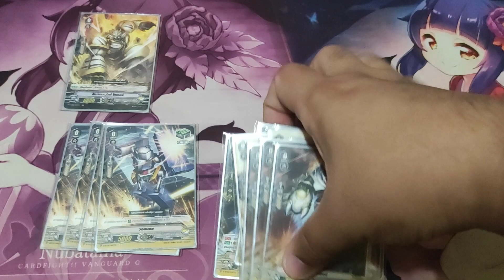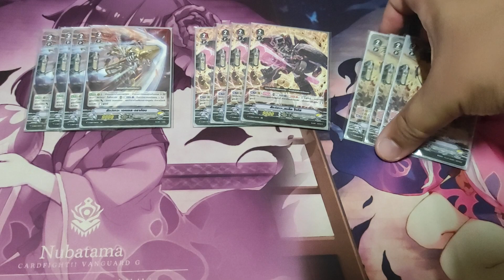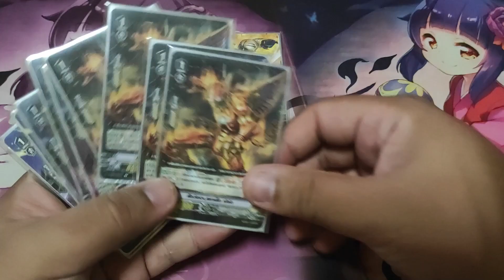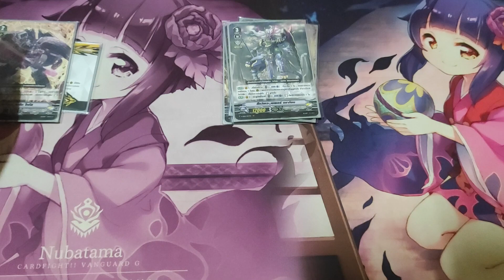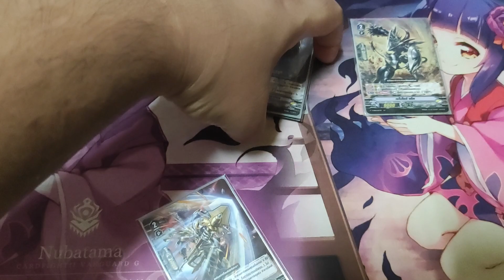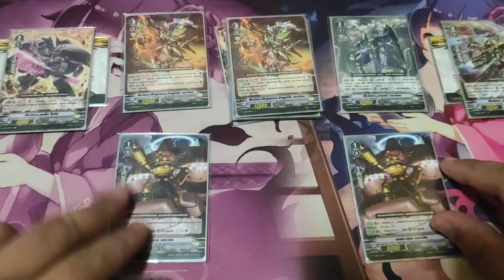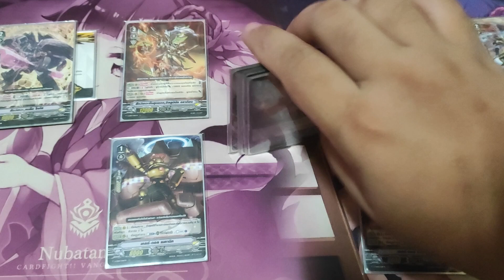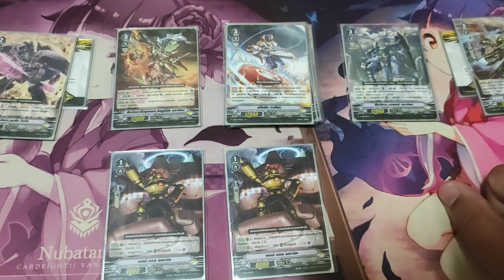VFT Nova Grappler V (Beast Deity)(VEB-07) Deck Profile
VBT-01 x4
VEB-06 x4
VEB-07 x4

ติดตามเนื้อหาต่างๆ ของ TRAP Channel Official